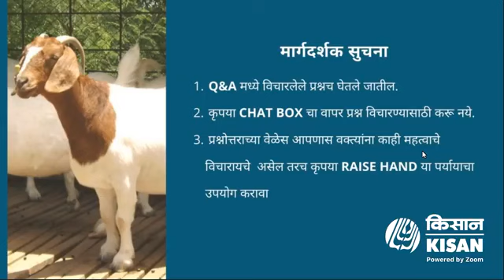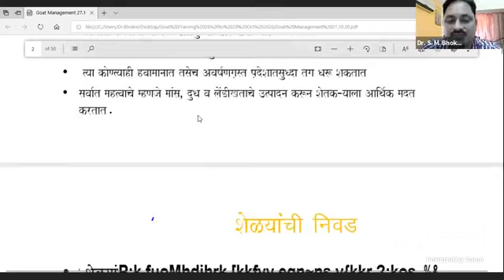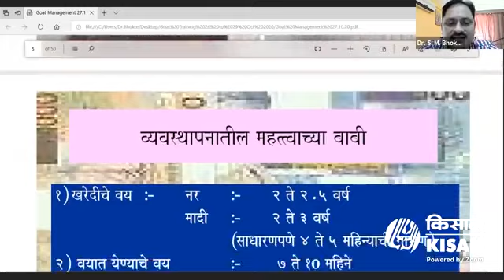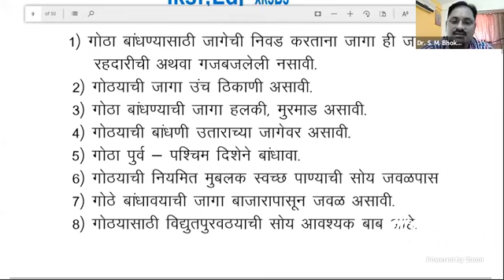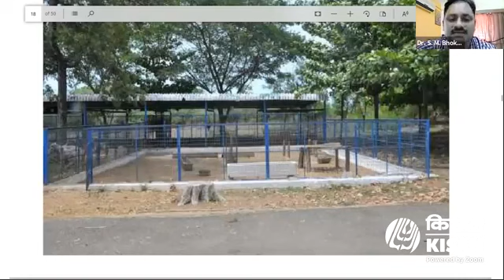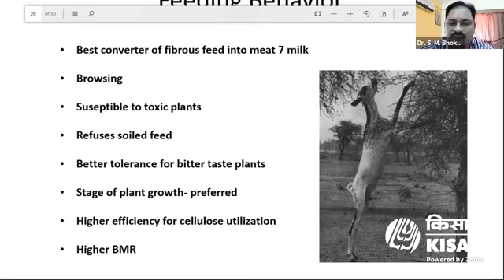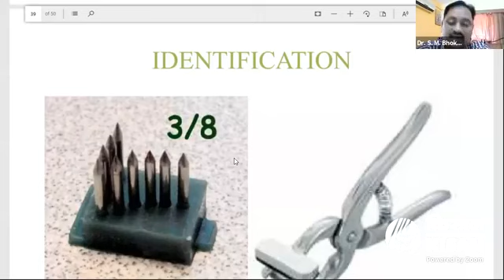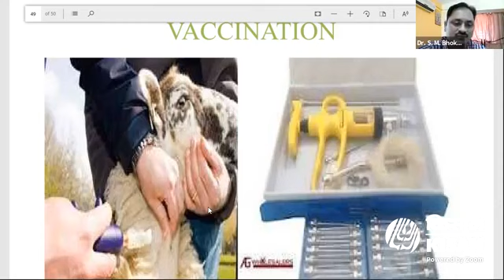शेळी पालन व्यवस्थापन